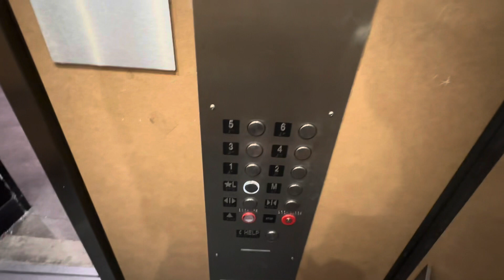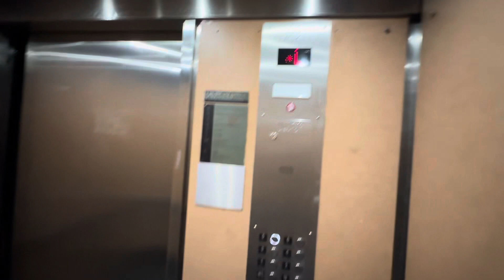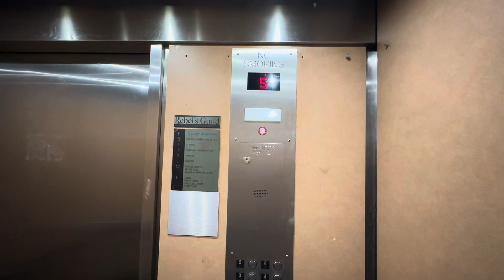Elevators at Revere Garage; Boston MA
(10-14-23) I was only able to film one because we were heading to a play. But these are KONE Traction elevators that run really well. I had to Dover Buzz one part of the video.